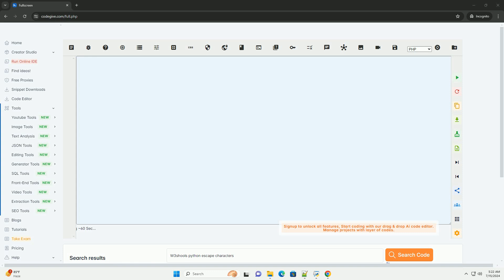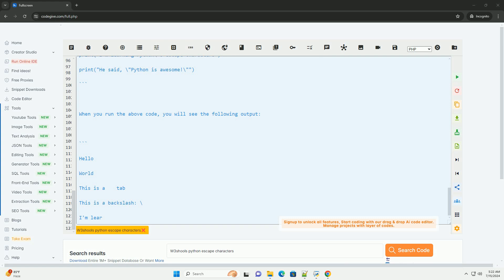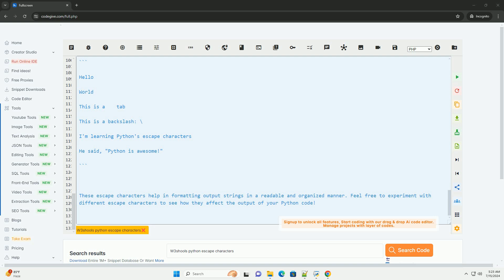W3shools python escape characters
sure! here's an informative tutorial about python escape characters from w3schools:

escape characters are used in python to perform specific tasks. they are denoted by a backslash followed by a specific character. here are some common escape characters in python:

- `\n`: inserts a new line
- `\t`: inserts a tab
- `\\`: inserts a backslash
- `\'`: inserts a single quote
- `\"`: inserts a double quote

here is an example code snippet demonstrating the use of escape characters in python:

when you run the above code, you will see the following output:

these escape characters help in formatting output strings in a readable and organized manner. feel free to experiment with different escape characters to see how they affect the output of your python code!

python characters in string to list
python characters replace
python characters to ascii
python characters in unicode
python characters in string

python characters replace
python characters
python character set
python characters list
python characters per line
python escape backslash in string
python escape quotes
python escape double quotes
python escape single quote
python escape string
python escape backslash
python escape characters
python escape characters in string
python escape brackets in f string